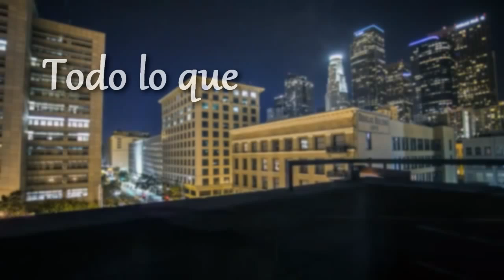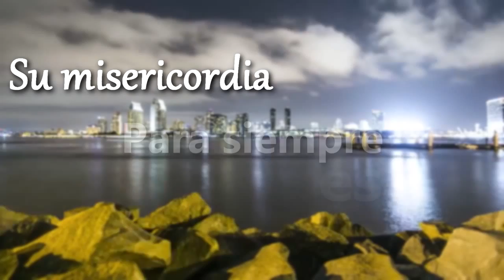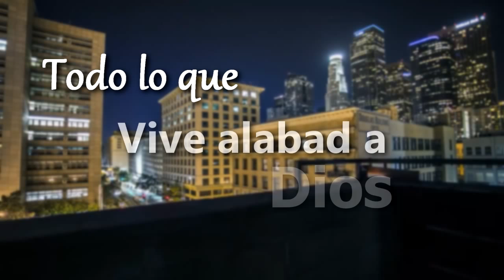OMAR GUERRERO - DIGNO DE ALABAR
Alabanza: Digno de Alabar.
Album: La Gloria de Jehova
1/11 alabanzas al señor de señores